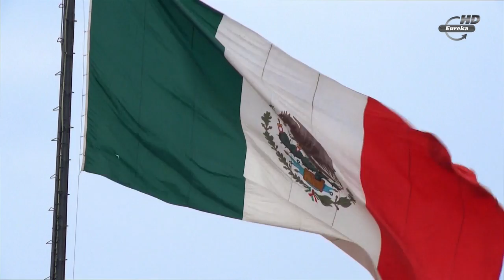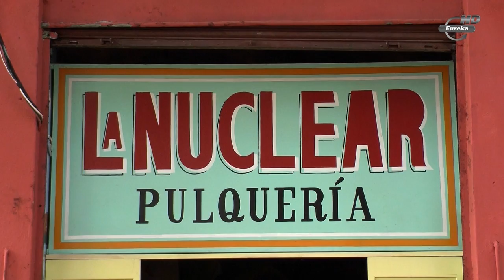Тайны древних цивилизаций: Кровавый мир древних Ацтеков / 3 серия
3 серия - Кровавый мир древних Ацтеков / Aztec Temples of Blood (2011)
О фильме: Их называли одной из самой жестокой древней цивилизации в истории человечества. Известно, что они приносили массовые человеческие жертвы...

Тайны древних цивилизаций / The Ancient Life (2011) 6 серии
Автор / Ведущий: Брит Итон
Режиссер: Алекс Джоуи, Рэйчел Макьюри, Тони Ли, Клив Малтби
Производство: JWM Productions (США)
Жанр: Документальный, Научно - популярный
Перевод: Профессиональный (одноголосый)
Описание: Ведущий программы - исследователь и путешественник Брит Итон. В этом познавательном сериале он будет возглавлять поиски. Совместно со съемочной группой Брит будет расследовать тайны древних цивилизаций, которые когда-то строились и развивались, которые оставили нам невероятное и бесценное наследие, восхищающее туристов и постоянно исследуемое учеными многочисленных стран. Цель Итона - отыскать ответы на интригующие тайны прошлого. Он отправляется к величайшим сооружениям, возведенным в эпохи разных цивилизаций.